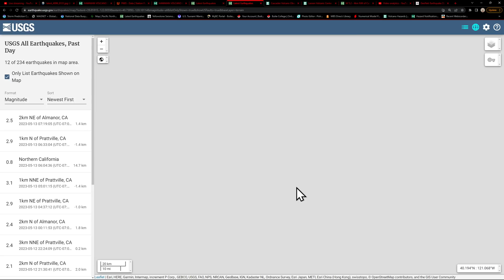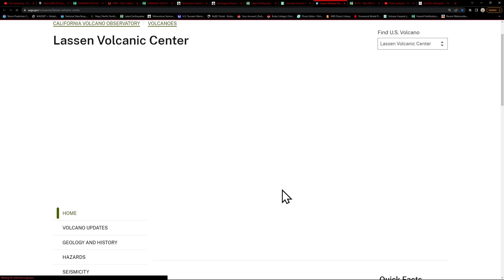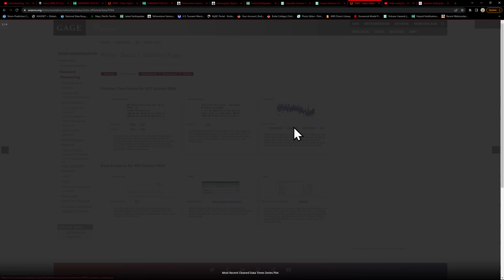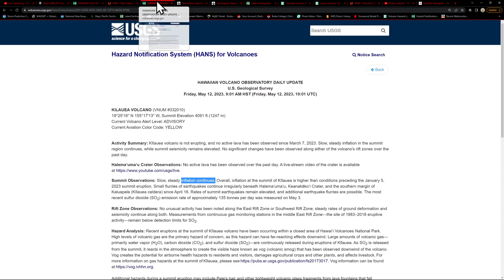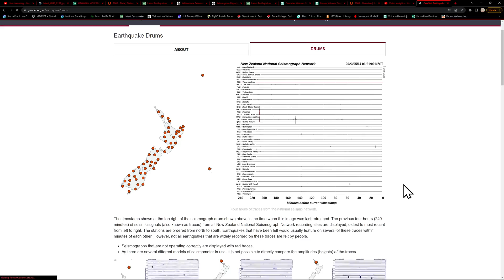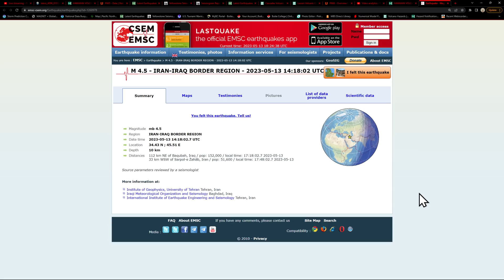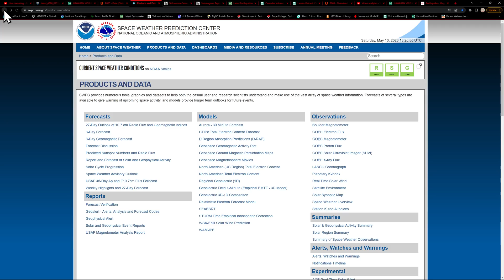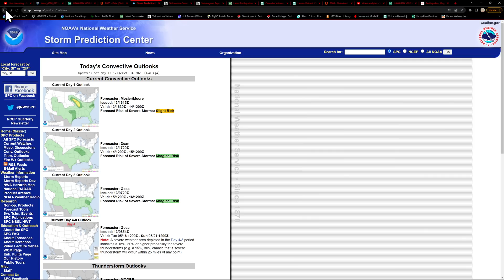Northern California Earthquake activity. Deep Tonga trench quakes. Earthquake update Sat. 5/13/2023